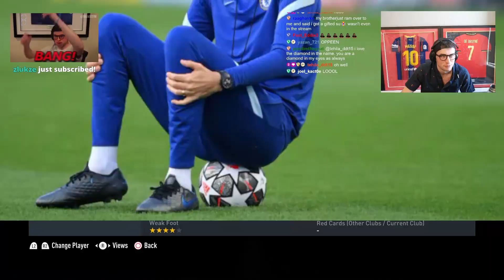"We All SERIOUSLY Messed Up Not Waiting For THIS..."